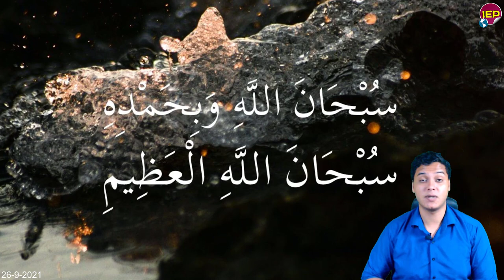عاجل بيان أثيوبي مسـ,ـتفز لمصر والسودان هاام منذ قليل